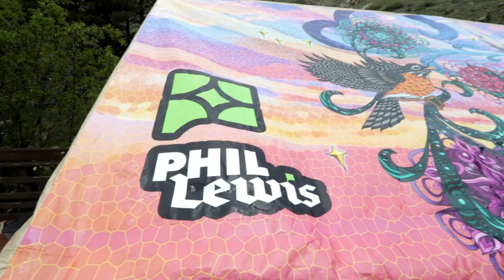Why We Collaborate - i25Kia - Phil Lewis Art - The Mishawaka Amphitheater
i25 Kia, Phil Lewis Art, and The Mishawaka have embarked on a partnership together through collaboration, art, music, and creating value for all brands.  We interviewed members from each team, and everyone shared why this partnership is special.